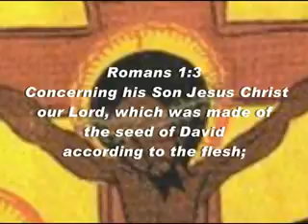Pres. OBAMA, Africomm, the African Union (AU) & the New World Order - part 1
Pres. OBAMA, Africomm, the African Union (AU) & the New World Order - Tafari Lecture

Pres. BARAK BARACK Obama AFRICOMM AFRICAN UNION ETHIOPIA ADDIS ABEBA AU NWO EU ANGLO-AMERICAN NEW WORLD ORDER CHINESE ILLUMINATI FAR EAST HAILE SELASSIE JAH RASTAFARI